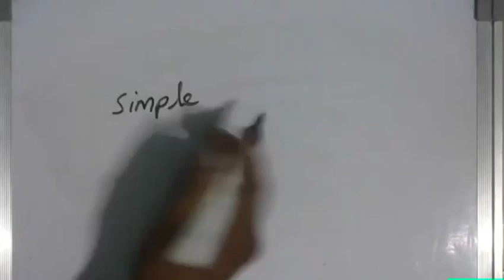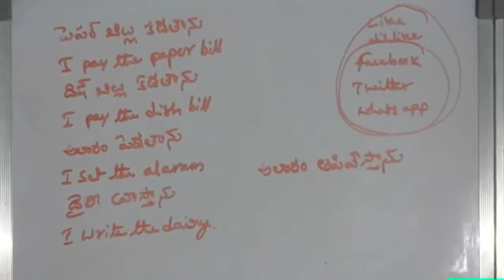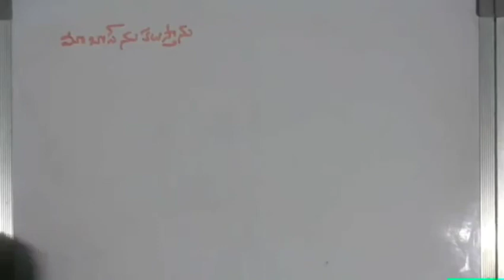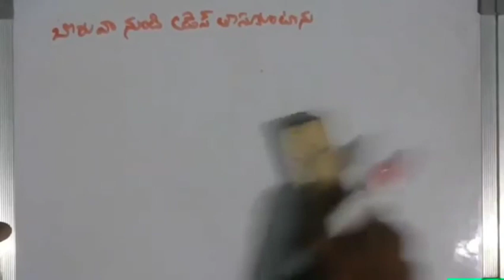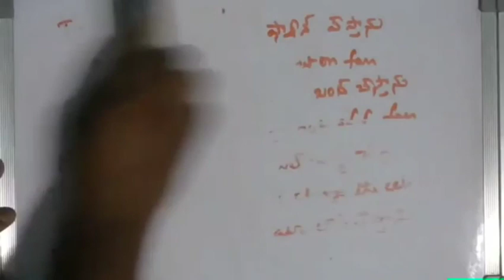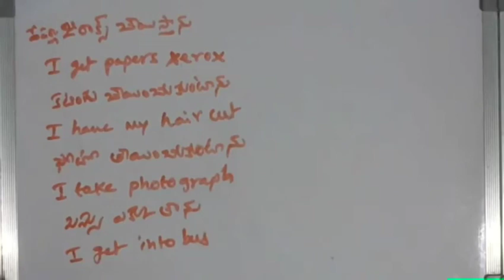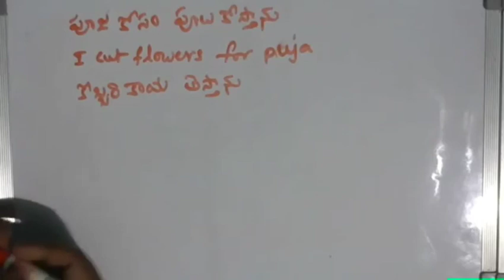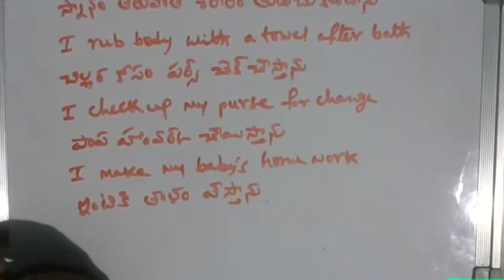Spoken english through telugu - phn -70 75 79 37 19